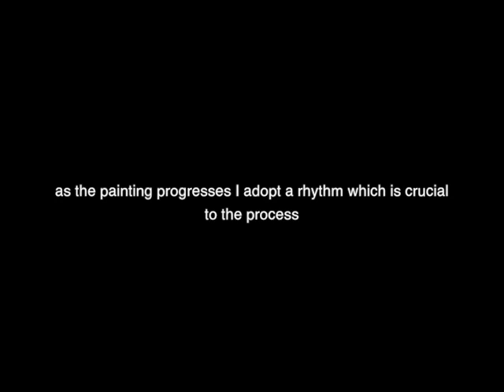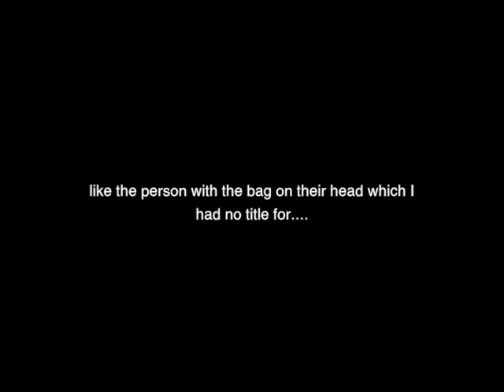Steven Lindsay May 2020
Steven Lindsay sent us this fantastic video, which gives an insight into the his work and the ideas behind it.